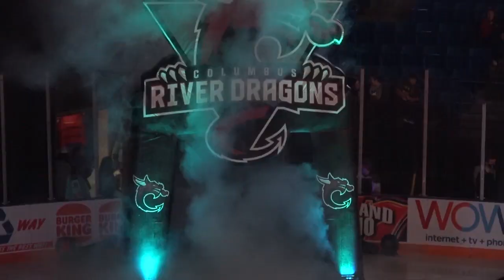River Dragons Mic'd Up: Paul Fregeau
Teddy Bear Toss was a fun night in the Civic Center against Binghamton. Lots of goals, which also meant lots of chances to get to hear what Paul Fregeau has to say while at ice level. Enjoy our latest mic'd up!